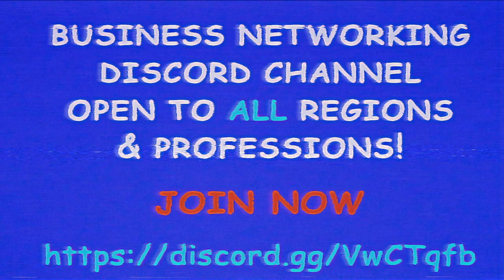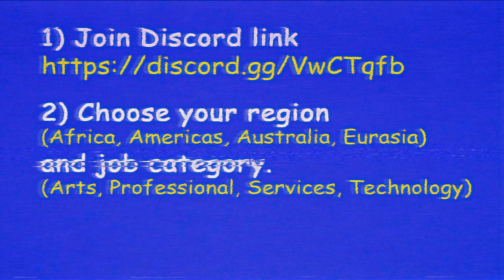WWE Champions- Opening a bunch of resources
Fueling my roster with the necessary resources.

Credits:
TheDiabolicalWaffle - 90s Kid